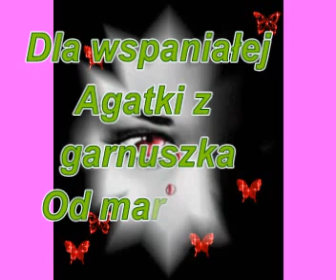Agatko miła Agatko...Semino Rossi śpiew dla Ciebie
Za Twój piękny uśmiech i
Twoją radość życia...Dziękuję Ci. :))))